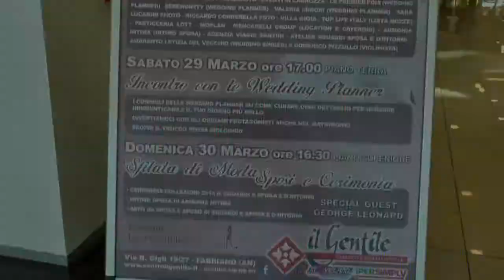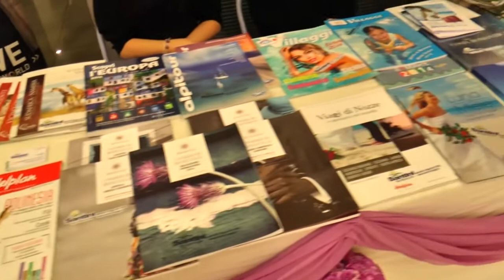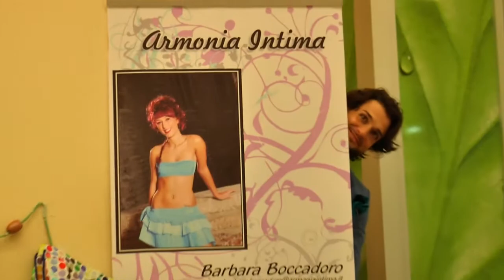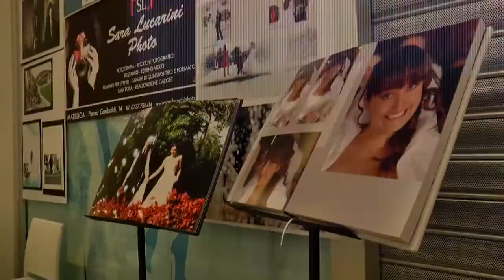Fiera degli Sposi - Centro commerciale Gentile - Fabriano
Prima edizione della fiera degli sposi presso il centro commerciale Gentile a Fabriano.
Presenta Lara Gentilucci
Star Guest della serata George Leonard uno dei protagonisti della decima edizione del grande fratello 10